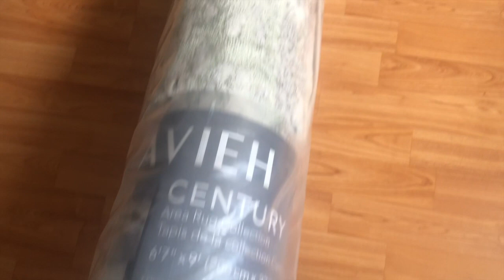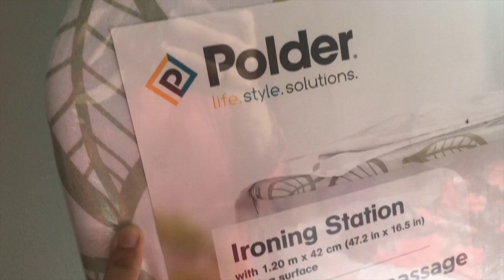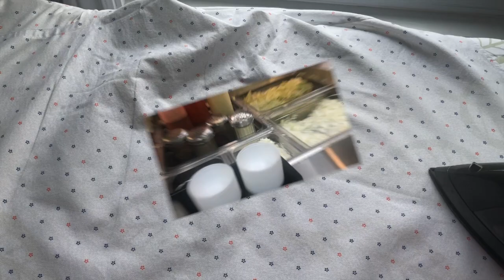Ayesha or iman kay room finally decorate- yah achi adat merry mom say muje Ayi ha-complete room tour